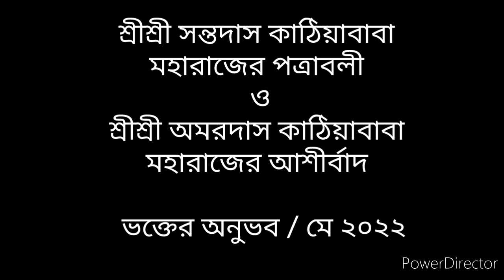ধর্মীয় আলোচনা থেকে ভক্তের অনুভব